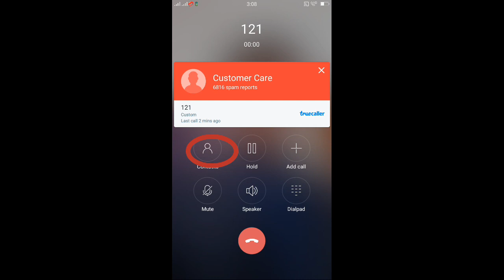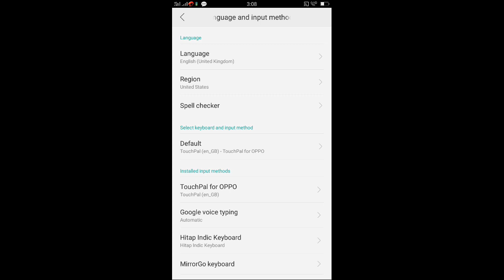Oppo All Model Auto Call Recorder Setting Without any Apps in Hindi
In this video lean How to record Call without any apps only do 1 setting in Hindi.